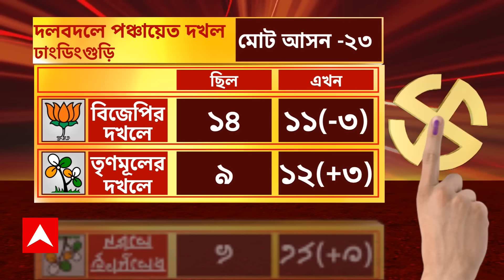Cooch Behar: কোচবিহারে একের পর এক গ্রাম পঞ্চায়েত হাতছাড়া হচ্ছে বিজেপির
ABP Ananda LIVE: ভোটের ফলাফল বের হতেই কোচবিহার জেলায় শুরু হয়েছে শিবির বদল। একের পর এক গ্রাম পঞ্চায়েত হাতছাড়া হচ্ছে বিজেপির। এদিন কোচবিহার উত্তর বিধানসভার ঢাংডিংগুড়ি গ্রাম পঞ্চায়েতের তিন বিজেপির সদস্য যোগ দিলেন তৃণমূলে। যার জেরে এই পঞ্চায়েতে সংখ্যাগরিষ্ঠ হল শাসকদল।